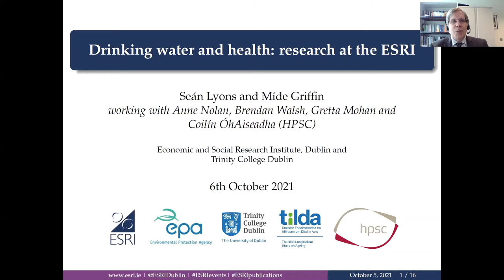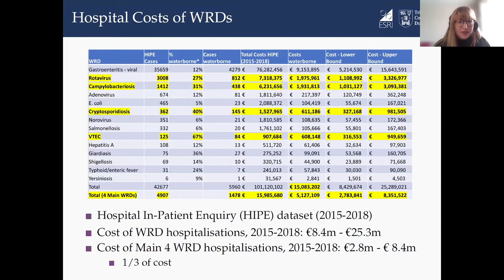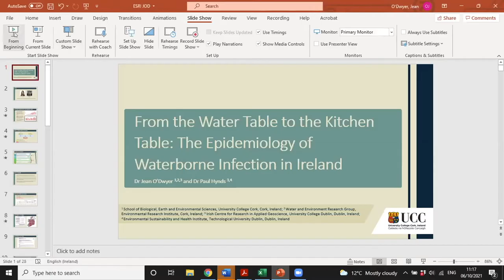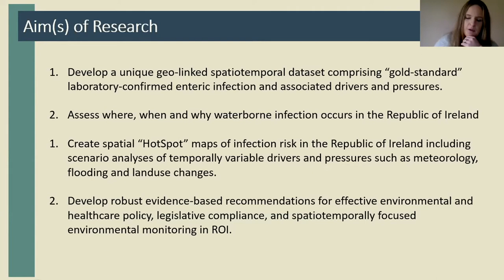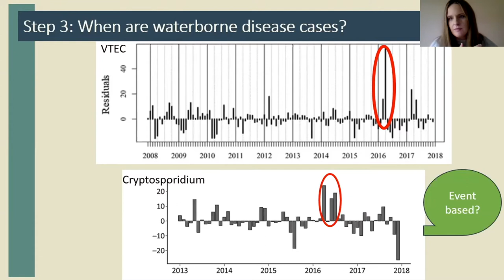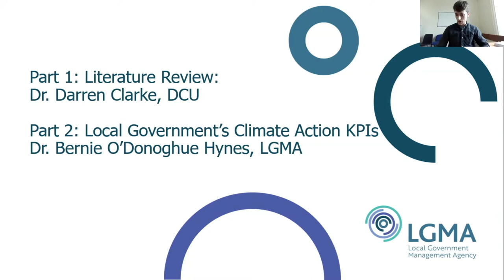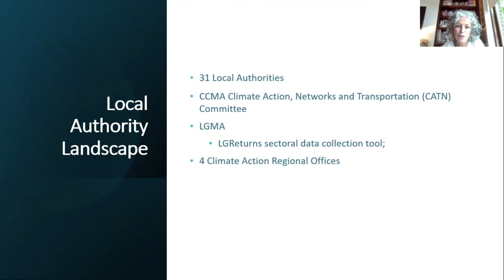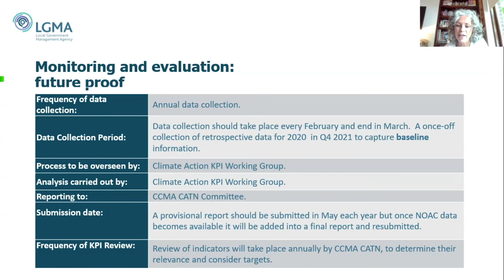Enhancing our Local Environment: Evidence for Policy, Part 2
On Wednesday 6th October 2021, the Economic and Social Research Institute (ESRI) and the Environmental Protection Agency co-hosted an online conference: ‘Enhancing our Local Environment: Evidence for Policy’.
 The conference gathered national experts to discuss how local authorities can utilise the latest research to enhance our local environment.

Part 2 of the conference includes:
00:00 Drinking water and health: research at the ESRI, Seán Lyons and Míde Griffin (ESRI)
22:00 Q&A
31:30 From the water table to the kitchen table: the epidemiology of waterborne infection in Ireland, Jean O’Dwyer (UCC) and Paul Hynds (TUD)
01:07:00 Using Evidence to inform the development of Climate Action KPIs, Bernie O’Donoghue Hynes (LGMA) and Darren Clarke (DCU)
01:36:00 Q&A